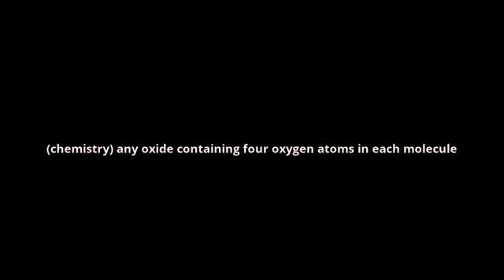what is the meaning of tetroxide